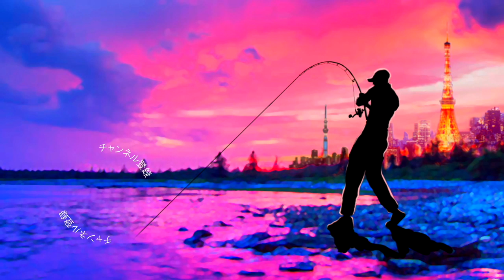話題のリューギ「ディープトレーサー」が気になる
ＳＵＢ！話題のリューギ「ディープトレーサー」買ってきた！

ジャパンフィッシングショー2019 ‒ in YOKOHAMA ‒
会　　期 2019年1月18日（金）～ 20日（日）
開場時間 1月18日（金）9：00～13：00 ビジネスタイム
13：00～18：00 一般公開
1月19日（土）9：00～17：00 一般公開
1月20日（日）9：00～17：00 一般公開
主　　催 一般社団法人 日本釣用品工業会
後　　援 経済産業省、神奈川県、横浜市、公益財団法人 日本釣振興会、全国釣竿公正取引協議会
協　　力 公益財団法人 横浜観光コンベンション・ビューロー
会　　場 パシフィコ横浜 展示ホール（神奈川県横浜市西区みなとみらい1-1-1）

TurikouTVの動画
19アンタレスに真紅のスコーピオン⁉︎シマノの2019最新リールが遂に情報解禁！
19アンタレスはアンタレスミニ⁉︎ シマノの総合カタログが素敵過ぎる